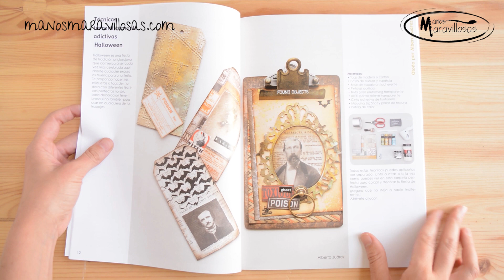Revista Papel Creativo 5 de Manos Maravillosas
Consíguela en goo.gl/6rzLzG

Ahora también puedes conseguirla en formato digital en las siguientes plataformas:
- Amazon goo.gl/4xY5ej
- Casa del libro goo.gl/JXUtP6
- El Corte Inglés goo.gl/GLwojD

En este vídeo te enseñamos el interior de la revista de scrapbooking y cartonaje Papel creativo 5 de Manos maravillosas ralizada por CarrotCake Scrap, Elena Roche, Alberto Juárez y Quim Díaz, para De Vega Publicaciones.